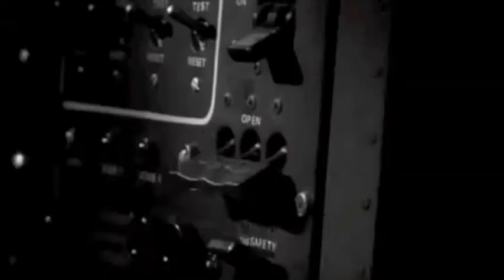Sprial Jetty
From Wikipedia: The Spiral Jetty, considered to be the central work of American sculptor Robert Smithson, is an earthwork sculpture constructed in 1970. Built of mud, salt crystals, basalt rocks, earth, and water on the northeastern shore of the Great Salt Lake near Rozel Point in Utah, it forms a 1500-foot long, 15-foot wide counterclockwise coil jutting from the shore of the lake which is only visible when the level of the Great Salt Lake falls below an elevation of 4,197.8 feet.